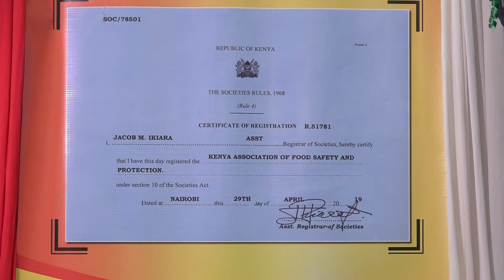FOOD SECURITY IN KENYATTA UNIVERSITY